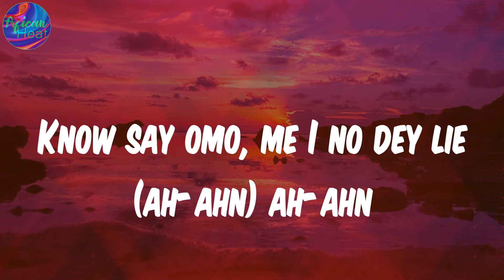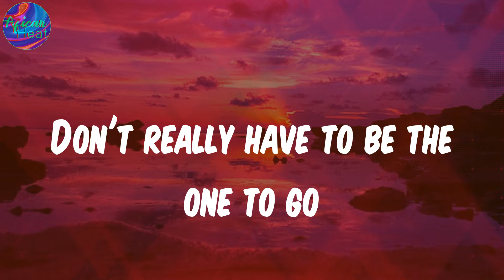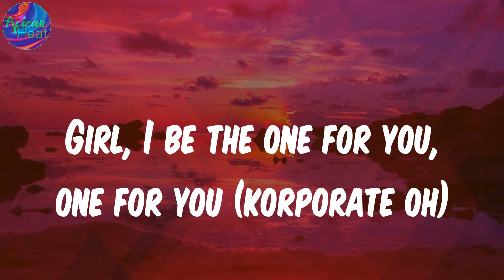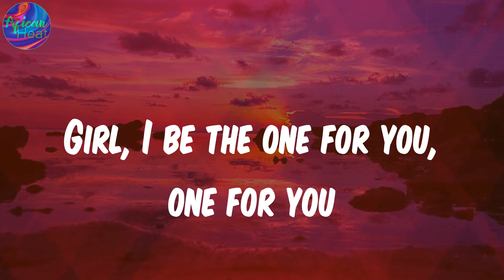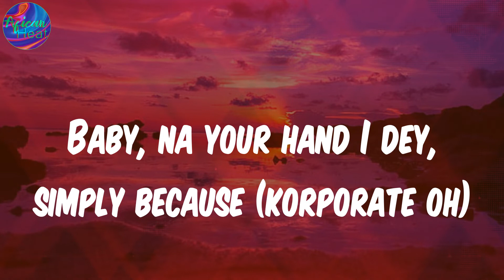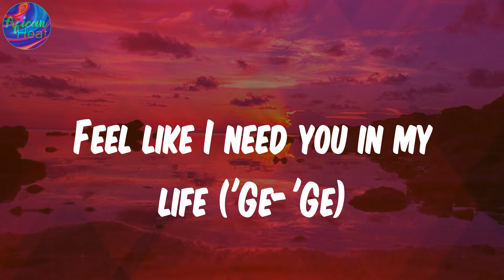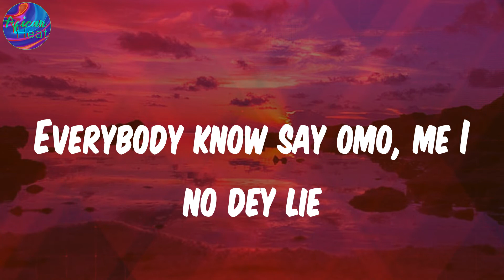Lie (Lyrics) - Kizz Daniel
Lyrics:
Everybody know say omo, me I no dey lie
Everybody know, ah-ahn
Know say omo, me I no dey lie (ah-ahn) ah-ahn
Korporate oh
Girl, I don't realy care about your body type (ayy)
What really matter na your vibe (vibe)
I be the one for you, one for you
Don't really have to be the one to go
Ain't nobody fine like you (like you)
Girl, I be the one for you, one for you (korporate oh)
And I feel like I've known you my whole life ('Ge-'Ge)
Feel like I need you in my life ('Ge-'Ge)
Nobody fit tell me otherwise ('therwise)
Please, baby will you be mine?
I feel like I've known you my whole life ('Ge-'Ge)
Nobody fit tell me otherwise ('Ge-'Ge)
Every, every, everybody know say
Omo, me, I no dey lie
no good oh
Mama mia eh, ma-mama mia
Pick up, pick up, pick up my call (ayy)
Bami s'oro, bami s'oro (oh-oh)
Girl, I be the one for you, one for you
My body on you, your body on me
Sweet pass shitor
Baby, na your hand I dey, simply because (korporate oh)
no good oh
Omo, me I no dey lie (ohh-hh)